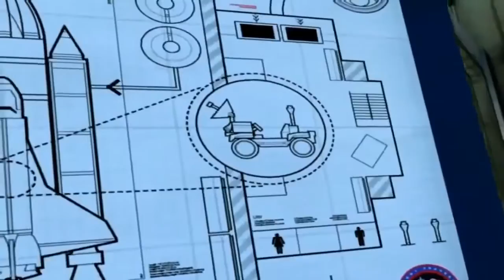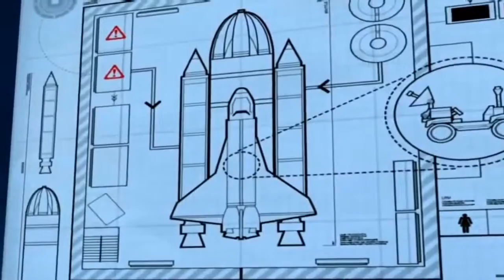Lego City Police 40 Minutes Lego Firetruck Movie Cartoons about Lego Episodes Lego City Videos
Lego City Police 40 Minutes Lego Firetruck Movie Cartoons about Lego Episodes Lego City Videos for kids to enjoy with another great long video to keep them entertained.